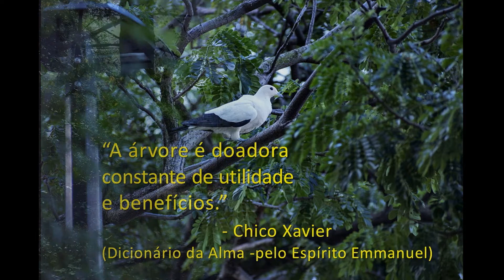Bom dia,Vida! - Chico Xavier (Emmanuel)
"A árvore é doadora constante de utilidade e benefícios."
                                                                                                 - Chico Xavier

(Dicionário da Alma - pelo Espírito Emmanuel)